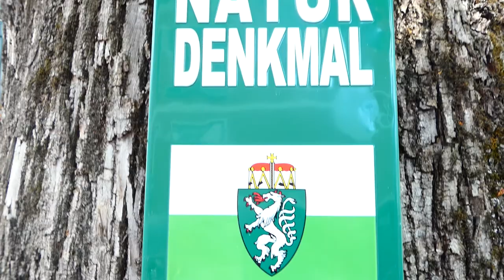60. Narzissenfest – Ausseerland Salzkammergut – Natur Denkmal Dirndl 2. VI. 2019 fz82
Natur Denkmal Kirchen Kreuz 60. Narzissenfest – Bad Aussee & Grundlsee – Ausseerland Salzkammergut – Höhepunkt mit Stadt- und Bootskorso 2. VI. 2019 fz82/83